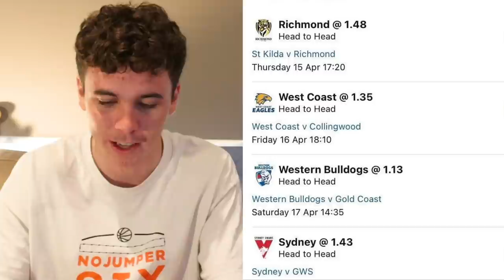AFL Round 5 Predictions | JUST THE TIPS 2021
Round 5 of the 2021 AFL Season is here, and Jesse & Drewzy return to give you (more than) just their tips.